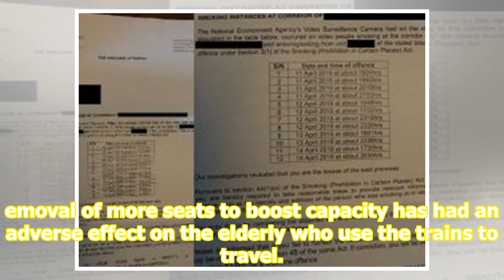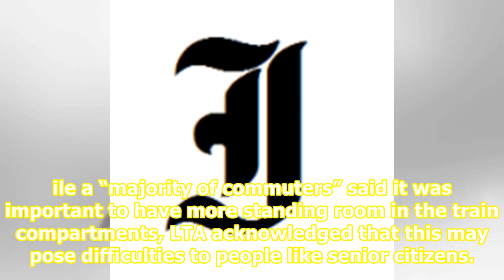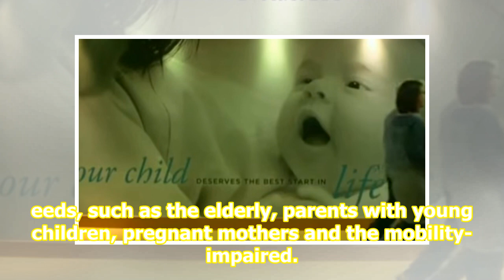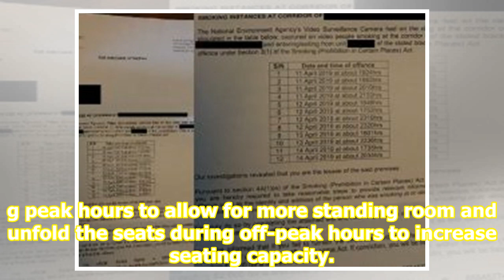Elderly man rests on the floor of MRT compartment with fewer seats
Photo: Sue Goh FB A photo of an elderly man sitting and resting on the floor of an MRT compartment is circulating online. Some have said that the man is sitting on the floor since the MRT train he is travelling on has removed some seats to improve train capacity. Facebook user Sue Goh, who shared th...